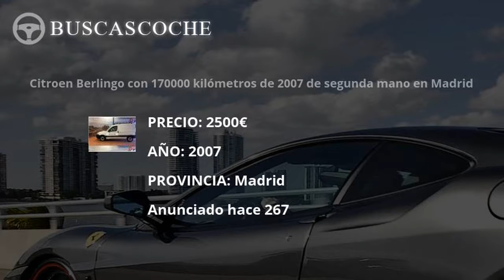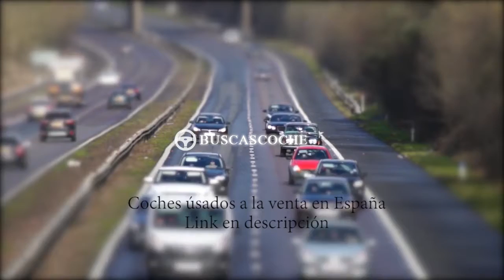Citroen Berlingo desde 1300€, mejores ofertas